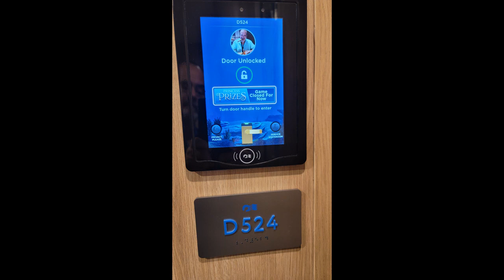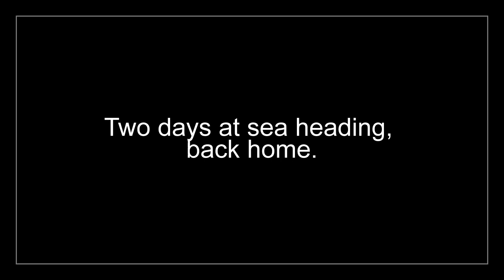Skeel-Flores Mexican Cruise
Mexican Riviera 2023 Cruise with Bill, Maria, Nancy & me